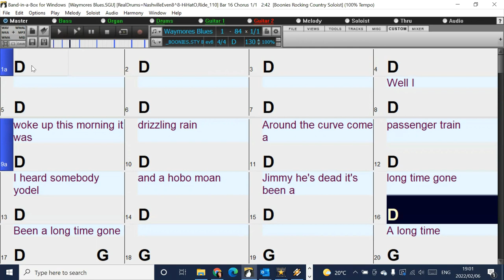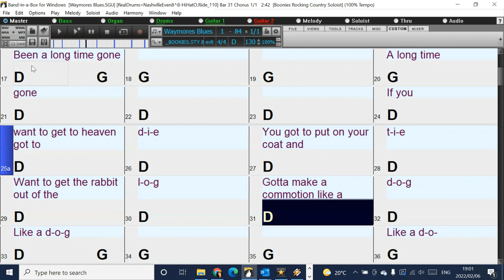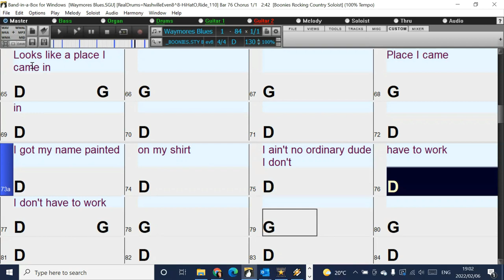Waymores blues (in the style of Waylon Jennings) Band-in-a-Box backing track with chords and lyrics